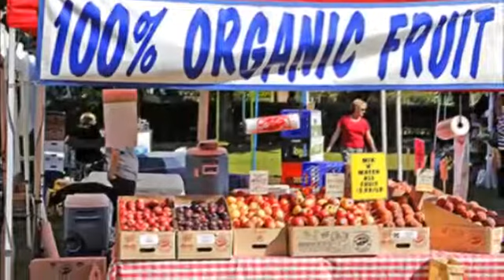Wallingford Craftsman Bungalow - Listed and Sold by Kris & Daniela in 2014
Charming Wallingford Bungalow on a street of beautiful homes. 2 bedrooms and 1 full bath up, 3/4 bath, non-conforming bedroom and rec room down & second kitchen for MIL potential. Period details intact, great natural light, nice solid home. Spacious kitchen features eat-in area and plenty of cabinet space. L/R has wood burning fireplace. Private driveway and very large 2 car carport complete the picture. Walk score 89 includes farmer's market, Wallingford & Tangletown, and super easy commute!